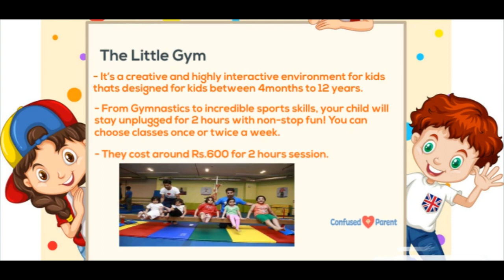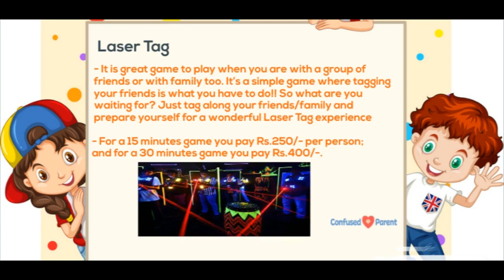Best Places To Visit In Chennai With Kids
Chennai is a city known for its peace, tranquility, not-so-busy lifestyle and self-contented people. It is also famous for it’s heat (no doubt), which has in turn become a boon to us. As more and more indoor gaming centers and fun activity corners for the benefit of kids have opened up. These play centers offer everything a mother would like to look out for to engage her child. Here is a curated list of the Best Places To Visit In Chennai With Kids.